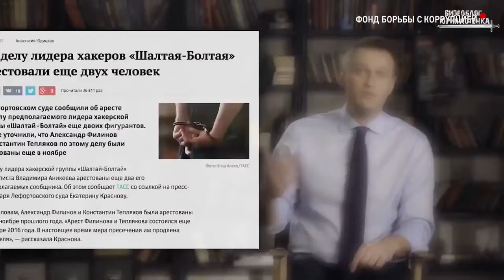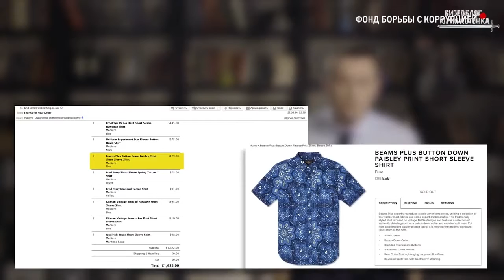ЦРУ ЗАЛОЖИЛО НАВАЛЬНОГО ПОД РОССИЮ, он вам не димон фильм фбк навальный медведев дача яхты новости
Новый фильм-расследование оппозиционера Алексея Навального "Он вам не Димон", за которым торчат уши ЦРУ, направлен в первую очередь на подрыв внутриполитической ситуации в России и запуск революционных настроений.

Комментарий политолога Николая Севостьянова.